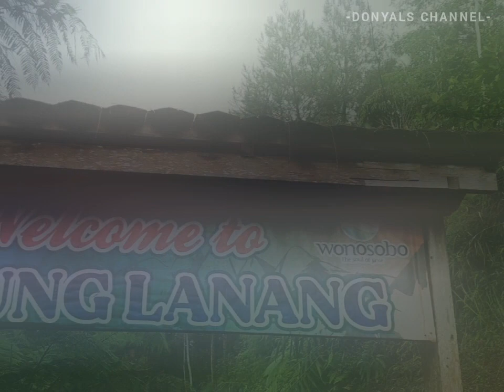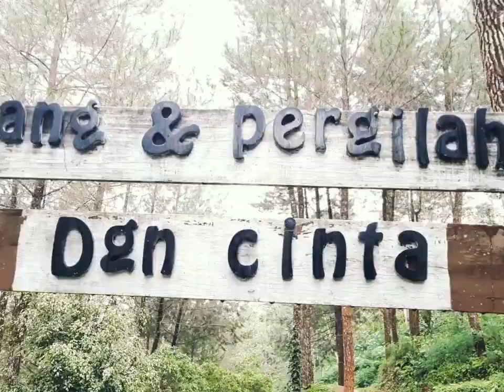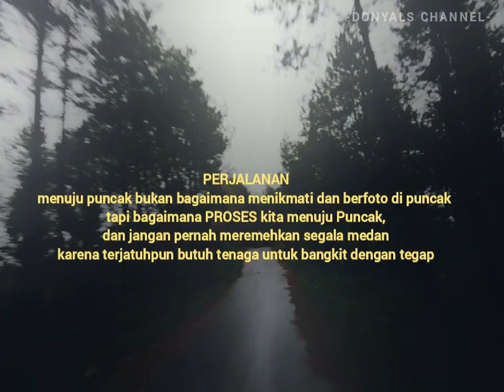Pendakian Gunung Lanang Mergolangu Wonosobo ( Kameramen Terjatuh )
Meski tidak terlalu tinggi dan medan tidak terlalu sulit dan terjal tapi pendakian mt. Lanang  memang perlu Waspada dan focus.